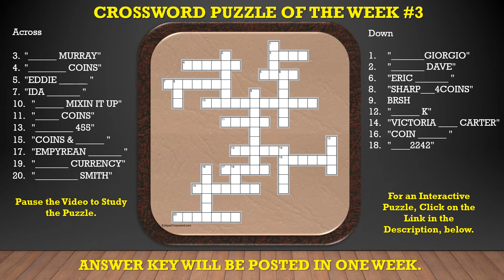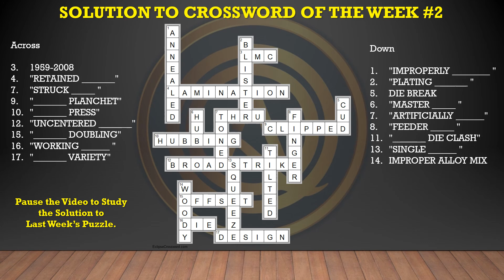A LIVE COIN Q&A PRESENTATION: Crossword Puzzle of the Week #3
Last Week’s Puzzle Solution Included in this Video.

An Interactive Crossword Puzzle at EclipseCrossword . com

Sites that we discuss and use on Q&A:
US Coin Variety Specialists: